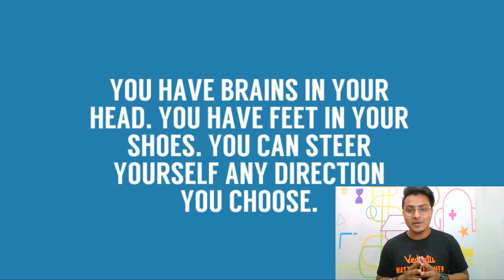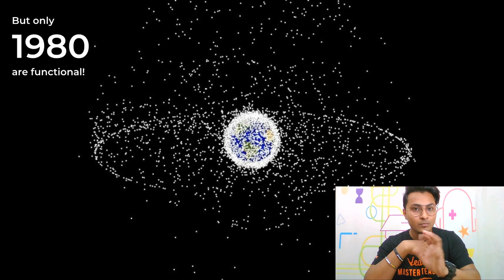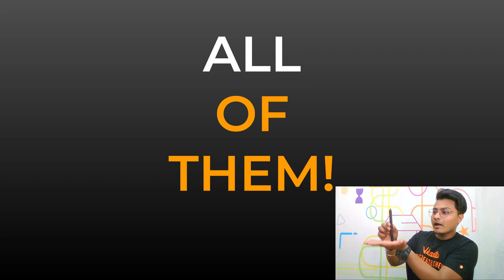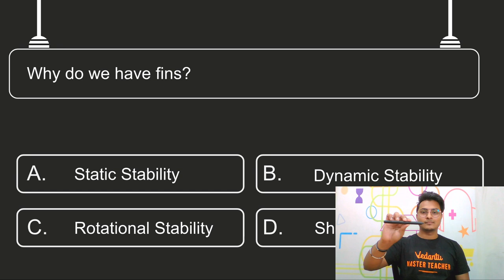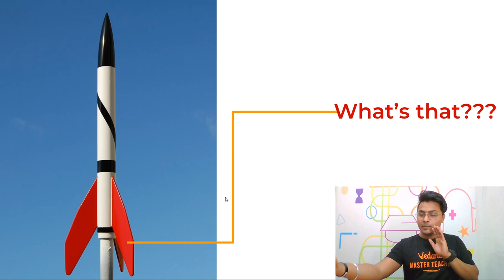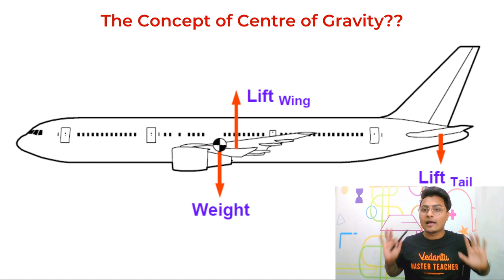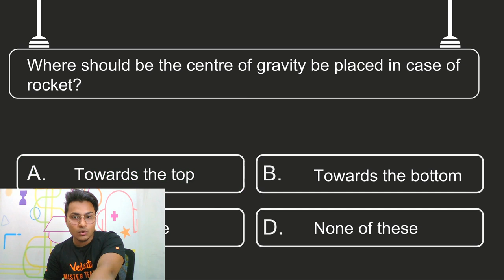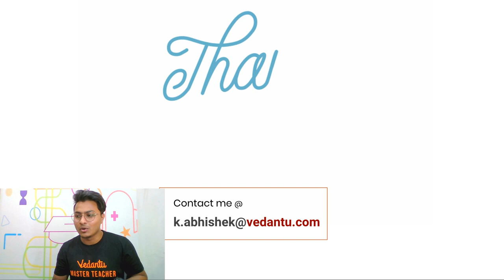How to Become Rocket Scientist | Learn It, Build It & Launch It | Basic Rocket Science Tips & Design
Click on the link below to know more about Modular Course on "Become a Rocket Pro - Learn it, Build it & Launch it" by Vedantu Online Master Class Teacher KR Abhishek Sir

Vedantu - Your Personal Teacher Online

- Get a clear edge over other students by constant revision of important topics with an awesome teacher.
- Get your doubts and questions resolved instantly by booking an instant live session
- Prepare for competitive exams with our exam courses and achieve your goal
- Skipped a topic in tuitions? Learn it on Vedantu by taking our topic courses